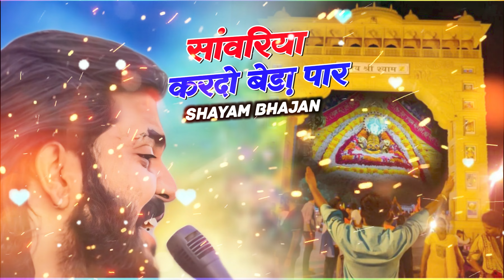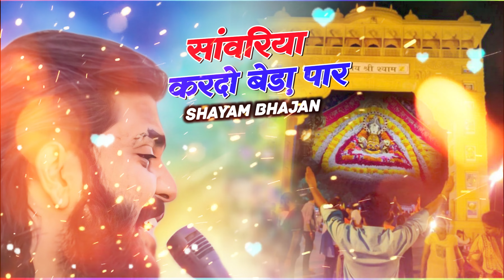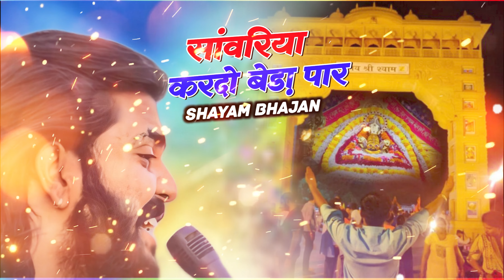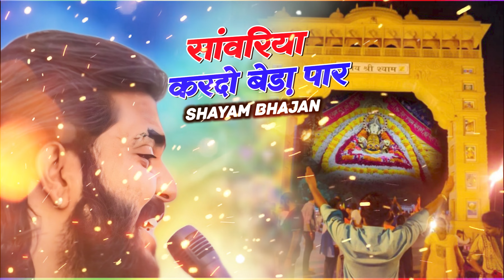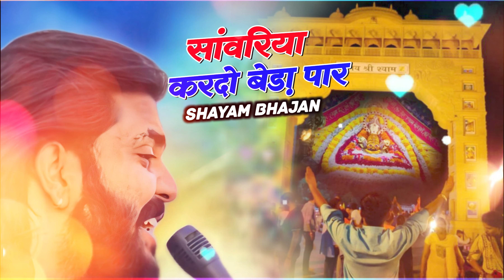सावरिया करदो बेड़ा पार khatushyam jai shree shyam baba khatu Naresh